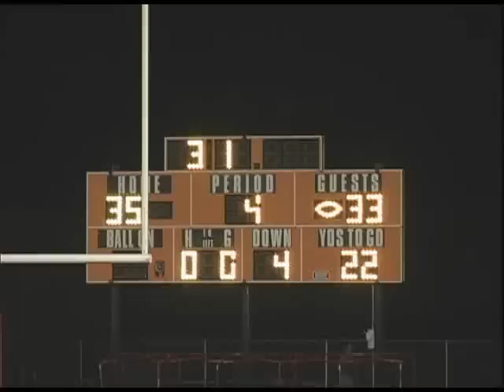Football: Thurston at Roseburg (9/24/10)